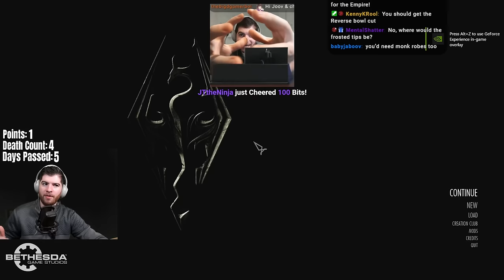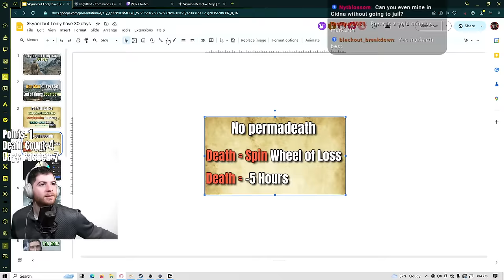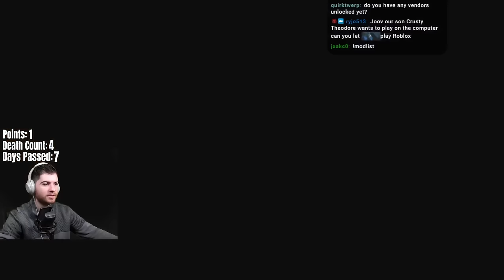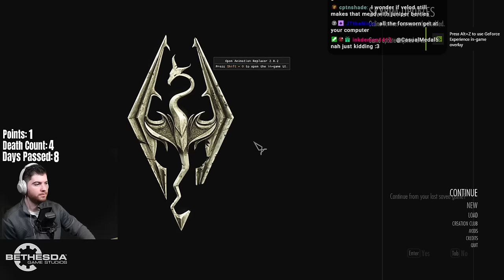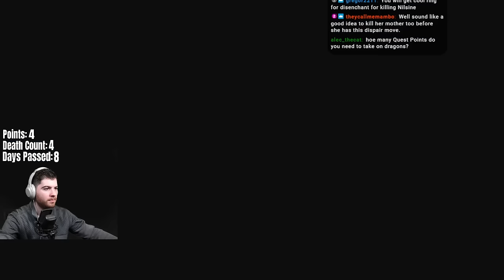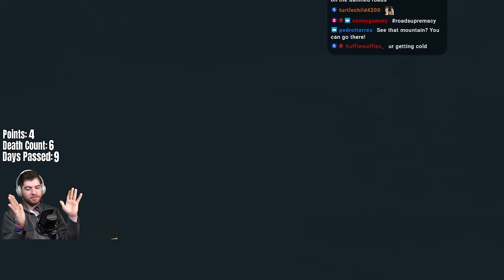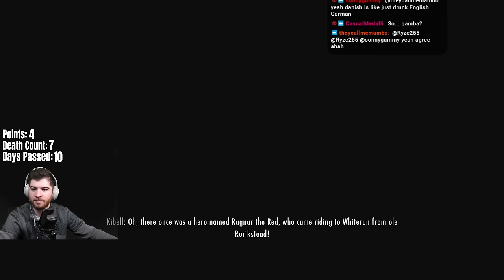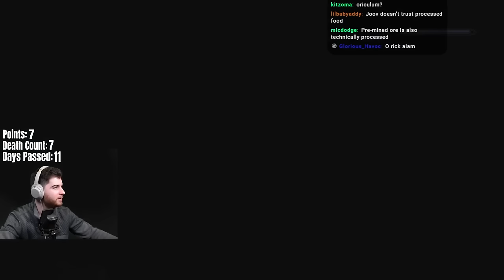Skyrim Iron Man - 25 Days Remain (Day 2)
Day 2 and we start making some good progress with crafting, quests and finally unlocking our first vendor. Time is ticking but we're making great progress

0:00 - Intro/Chatting
15:24 - Day 7
58:25 - Day 8
1:30:00 - Day 9
2:24:00 - Day 10
3:07:00 - Day 11
3:35:00 - Day 12
4:10:00 - Day 13